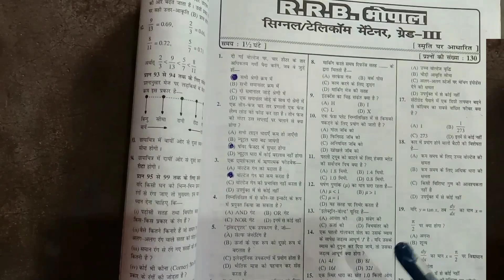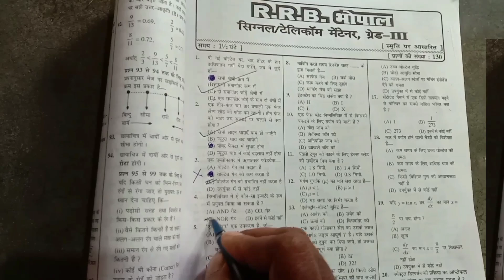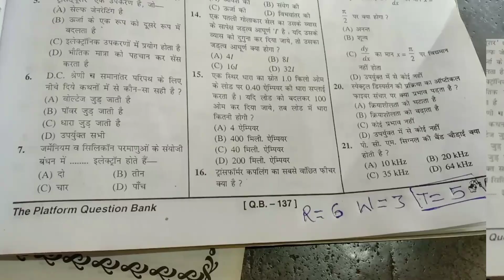इस तरह का Group बनाकर Railway या अन्य परीक्षा की तैयारी कैसे करे?